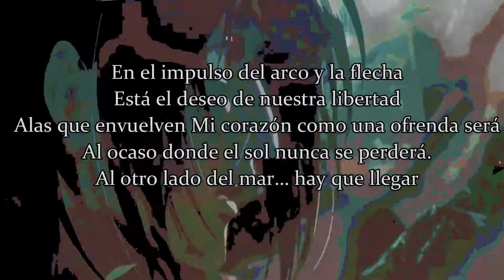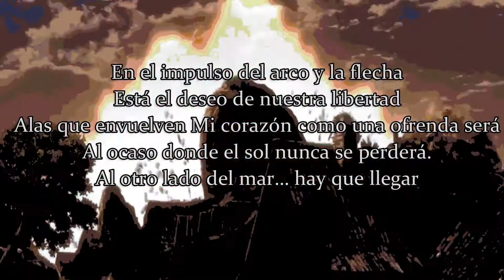Shingeki no Kyojin (Opening 5) Cover español prueba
La humanidad tristemente recuerda

Que las sombras en la oscuridad se mueven haciendo a cualquiera dudar
El futuro que siempre fue tan incierto sobre el hielo florecerá
Cada vez que la noche se está acercando
En el cuello se siente su suave caricia con sus manos llenas de frialdad

La luz de esperanza debemos seguir aunque el ocaso nos traicionó
Aun sabiendo que… ese infierno es… donde nos dirigimos lentamente
Si deseas ver tus sueños continuar. Dime ¿Qué estás dispuesto a sacrificar?
Nos entregaremos al susurro infernal Siguiendo el camino de la muerte
¿Detrás de ese muro qué más se puede hallar?
La verdad deseada en nuestra juventud
la hallaremos solo siguiendo este camino lleno de cadáveres

En el impulso del arco y la flecha
Está el deseo de nuestra libertad
Alas que envuelven Mi corazón como una ofrenda será
Al ocaso donde el sol nunca se perderá.
Al otro lado del mar… hay que llegar